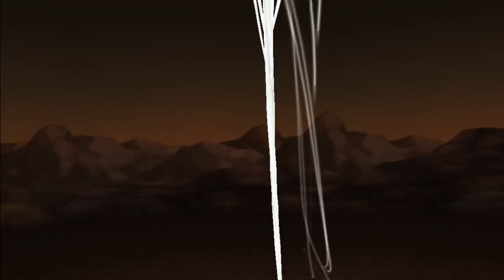ALL POKÉMON SUN & MOON Z MOVE ANIMATIONS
1.
2.
3.
4.
5.

Twitch.tv/dadbodgames

2. ONCE A MILESTONE IS HIT THEN THE GIVEAWAY WILL OCCUR
3. MILESTONES ARE 300 SUBS, 500 SUBS, 1000 SUBS, 5000, 10000, PRIZES GET BETTER AS THE COUNT RISES!
4. ENJOY AND SUPPORT!